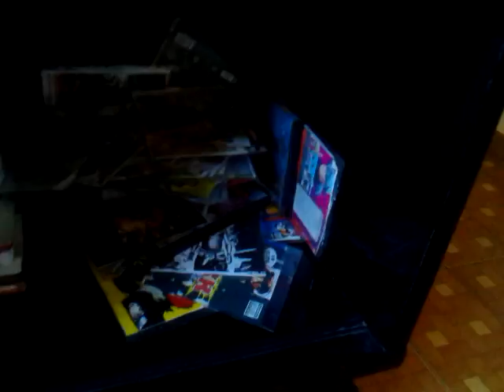Nerf test cherio squad episódio32 : Slender Man origem parte 1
A volta de Slenderman